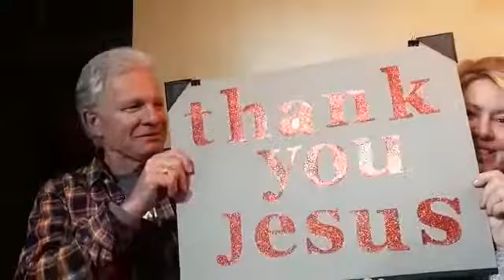Clint and Catherine's 2020 Gratitude Testimony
// GIVE
To support the ministry of VIVA Church and invest into the lives of others through giving